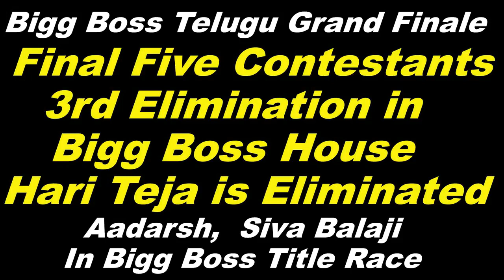Hari Teja Eliminated From Bigg Boss Telugu Final Five Contestants | NTR | Star Maa|Grand Finale Live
Hari Teja Eliminated From Bigg Boss Telugu Final Five Contestants | NTR | Star Maa | Bigg Boss Telugu Grand Finale Live

Welcome to the Global TV YouTube channel, The destination for premium Telugu entertainment videos on YouTube. Global TV is a Leading Digital Telugu Entertainment Channel, This is your one stop shop for discovering and watching thousands of Indian Languages Movies, etc.